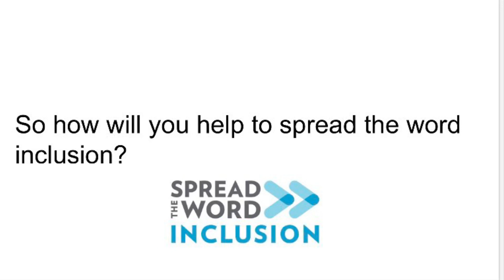VHS Best Buddies spreads the word inclusion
Valley High School Best Buddies spreading the word of Inclusion this March!